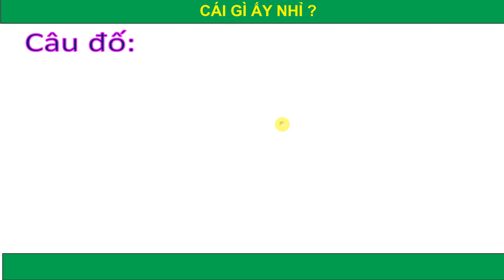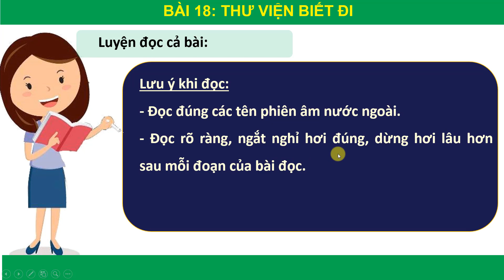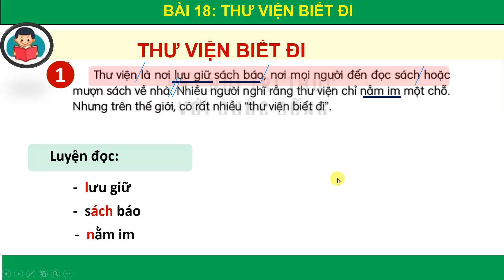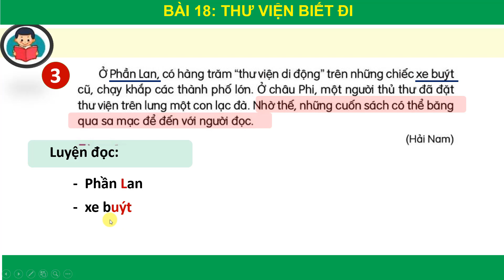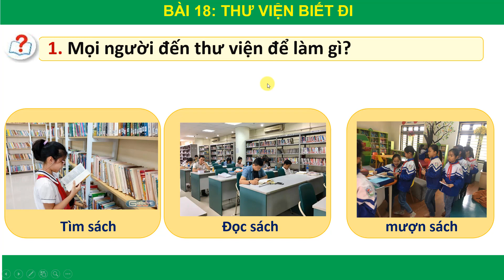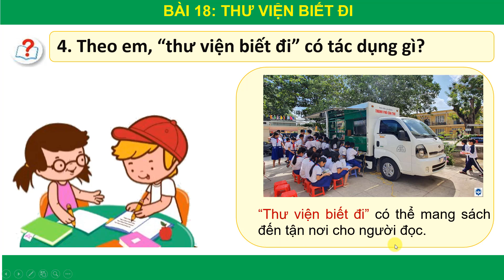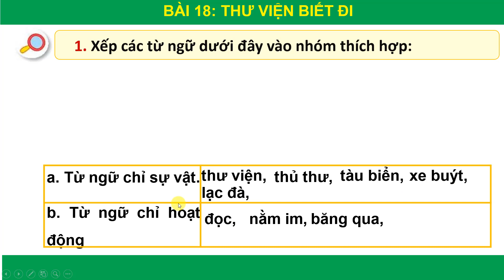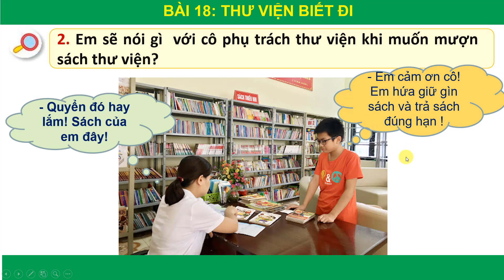Tiếng việt 2 |Tập 2 |Bài 18| Đọc| Thư viện biết đi |Trang 80 |Kết nối tri thức